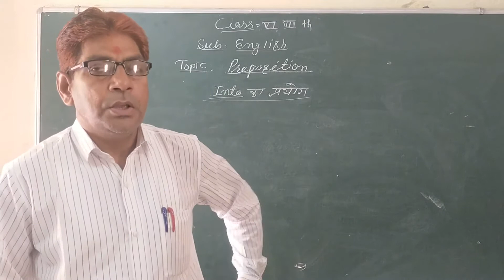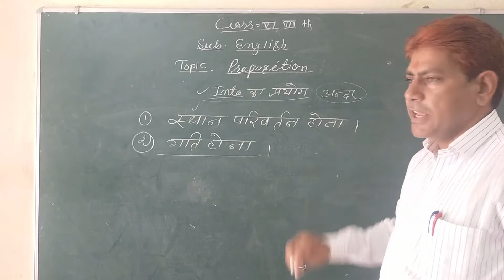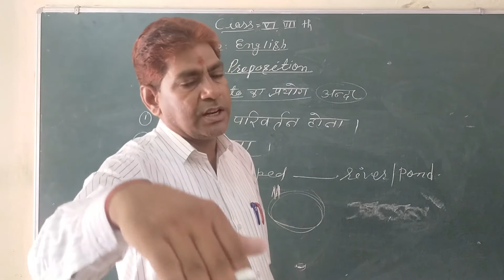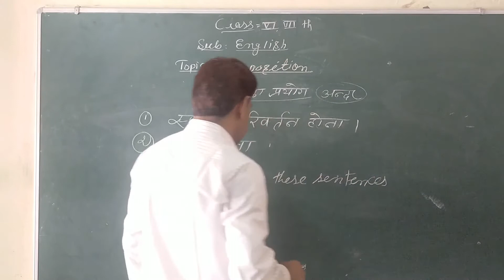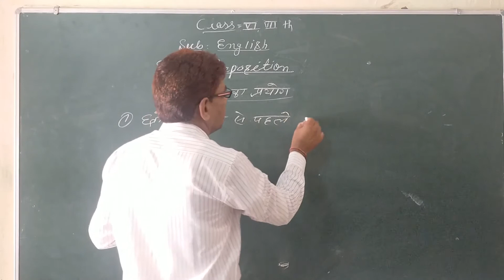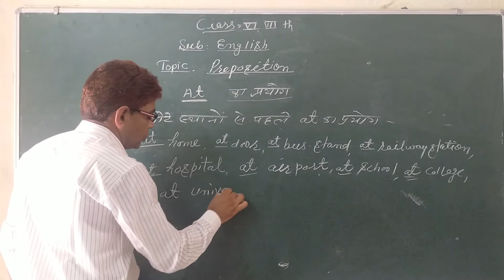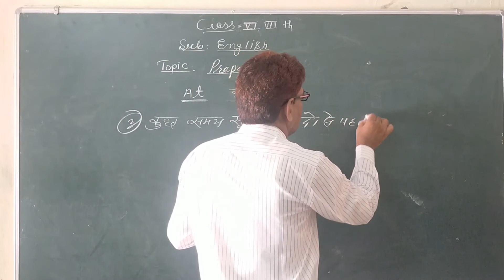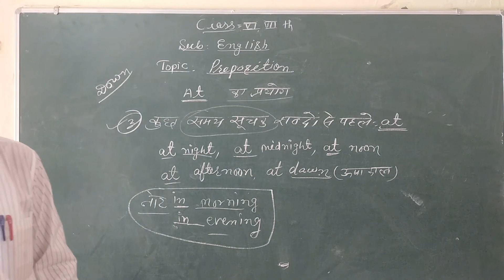CLASS- 6 AND 7 || 07/08/2020 || CH-4 || TOPIC- PREP || L-27